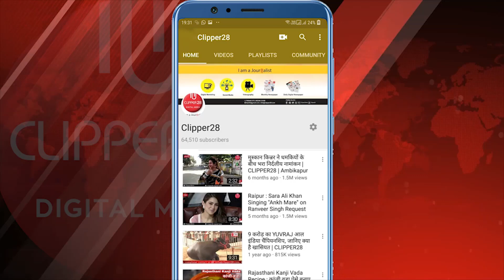छत्तीसगढ़ के मोस्ट वांटेड नक्सलियों की सूची बस्तर पुलिस ने जारी की 25 लाख से 1 करोड़ रुपए के इनाम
छत्तीसगढ़ के मोस्ट वांटेड नक्सलियों की सूची शनिवार को बस्तर पुलिस ने जारी की है। इसमें नक्सल संगठन के मुखिया और एक-एक करोड़ रुपए के इनामी गगन्ना राव, गणपति उर्फ रमन्ना राव, कट्कम सुदर्शन और वेणुगोपाल उर्फ भूपति समेत 34 हार्डकोर नक्सली शामिल हैं। इनमें से भी 9 पर 40-40 लाख और 17 नक्सलियों पर 25-25 लाख रुपए का इनाम है। पुलिस का कहना है कि पांच दशकों में नक्सली हिंसा में 1800 से ज्यादा लोग मारे जा चुके हैं। जबकि करोड़ों रुपए की संपत्ति का नुकसान हुआ है।